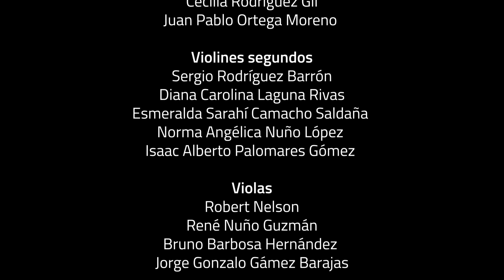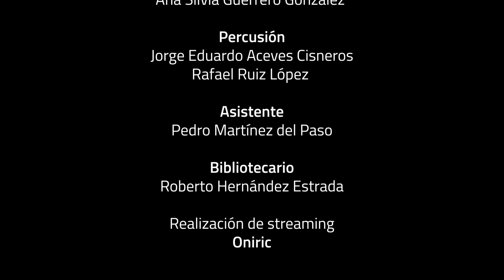Concierto de la Orquesta de Cámara de Zapopan con Alexander Vivero | CCC | 30 de junio 21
El miércoles 30 de junio la Orquesta de Cámara de Zapopan ofreció una presentación en vivo desde el Auditorio del Centro Cultural Constitución, en la que recibió como invitado, presentando su debut en vivo con orquesta, al joven pianista Alexander Vivero.

Programa:
8:36 Concierto para piano n.º 2 en fa mayor, op. 102 - Dmitri Shostakóvich
* Allegro
* Andate
* Allegro (attacca)

Solista : Alexander Vivero

42:11 Scheherezade opus 35 - Nikolái Rimski-Kórsakov
 I. «El mar y el barco de Simbad»: Largo e maestoso — Allegro non troppo en Mi mayor
 II. «La historia del príncipe Kalendar»: Lento — Andantino — Allegro molto — Con moto en Si menor
 III. El joven príncipe y la joven princesa: Andantino quasi allegretto — Pochissimo più mosso — Come prima — Pochissimo più animato en Sol mayor
 IV. «Festival en Bagdad. El mar. El barco se estrella contra un acantilado coronado por un guerrero de bronce»: Allegro molto — Vivo — Allegro non troppo maestoso en Mi mayor.